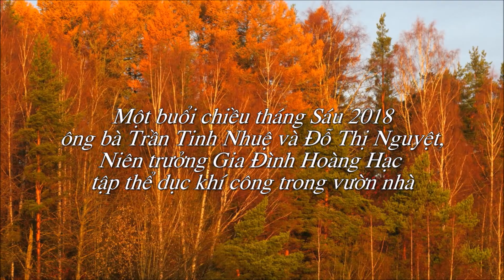ĐÔI CÁNH HẠC VÀNG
Hai ông bà Trần Tinh Nhuệ, niên trưởng Gia Đình Hoàng Hạc Turku, Finland, tập khí công Hoàng Hạc với 7 thế thể dục căn bản do Bác Sĩ Võ Sư Phạm Gia Cổn truyền thụ và 18 thế thể dục cấp 2 do hai ông bà tự ngjiên cứu qua các tài liệu trên mạng internet.